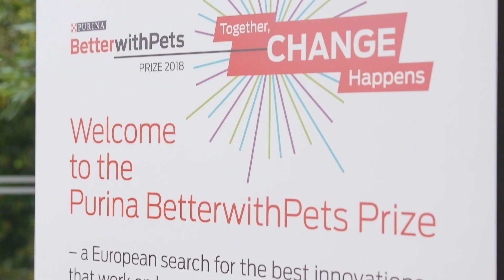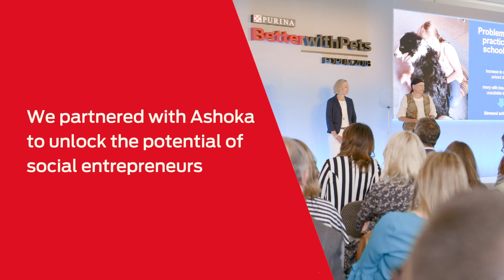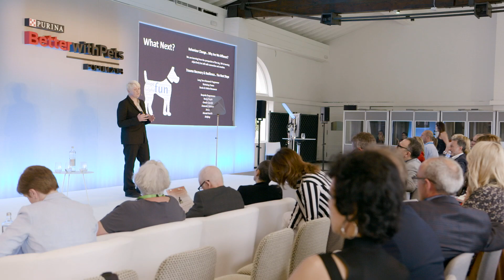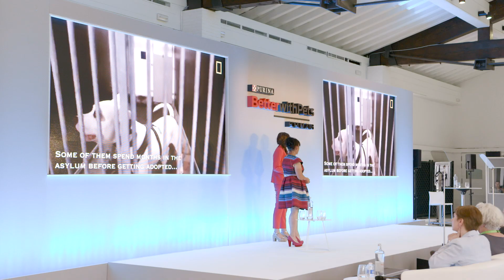BetterwithPets Prize & Forum 2018 Highlights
On 7th June 2018, Purina held its second BetterwithPets Forum in La Mola, near Barcelona, Spain. The Prize is in collaboration with Ashoka, a pioneer in the field of social entrepreneurship, and seeks to identify initatives that harness the power of the pet-human bond to enhance the health and wellbeing of pets, the people who love them and our communities. The Prize was chosen from 102 entries following live pitches to an expert panel by all five finalists. The winner was the OOPOEH Foundation from the Netherlands